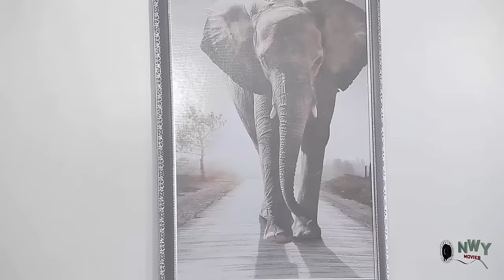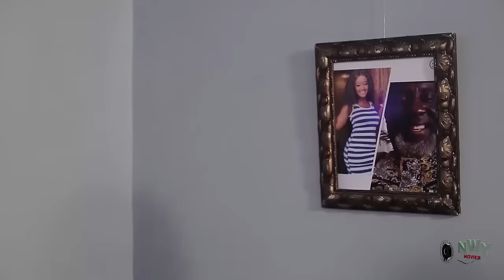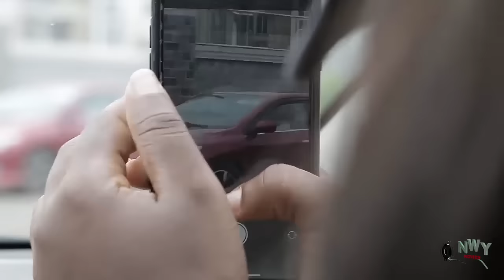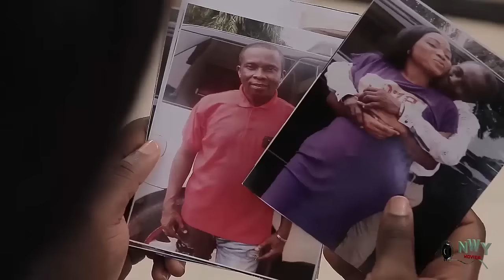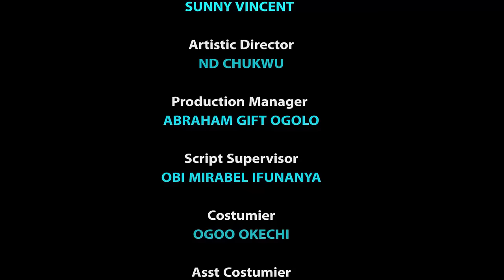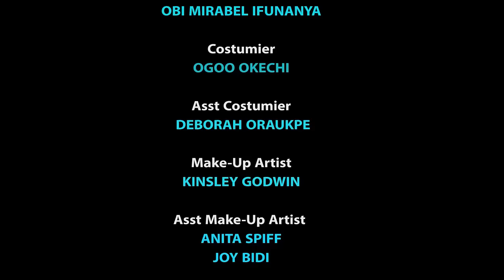Everyone Laugh At Her Cos She's Old & Single But She Was Shock When D Prince Ask Her To Be His Bride